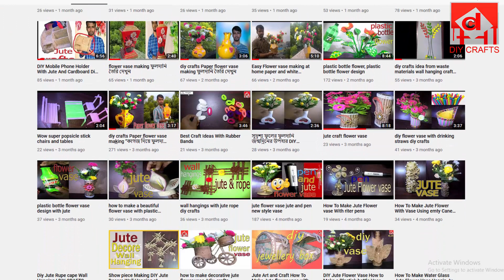jute flower making easyhow to make jute flower diy flower with jutesimple jute flower making